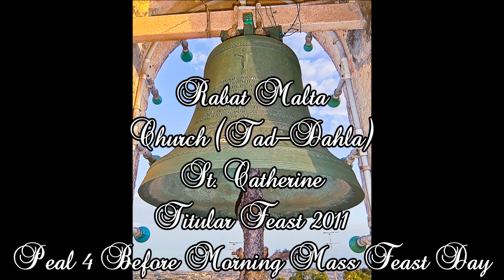Mota 4 (2011 - 1,2,3) - Rabat M Santa Katarina (Tad-Daħla) - Festa Titulari - 3 Qniepen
Mota 4 / 4 - Qabel il-Quddiesa Kantata ta' Filgħodu - f'Jum il-Festa ta' Santa Katarina - 2011
Peal 4 / 4 - Before the Morning High Mass - Feast Day of St. Catherine - 2011

This church has three bells.
The big bell cast by Prospero Barigozzi in 1962.
The note of the big bell is FA4 - F''